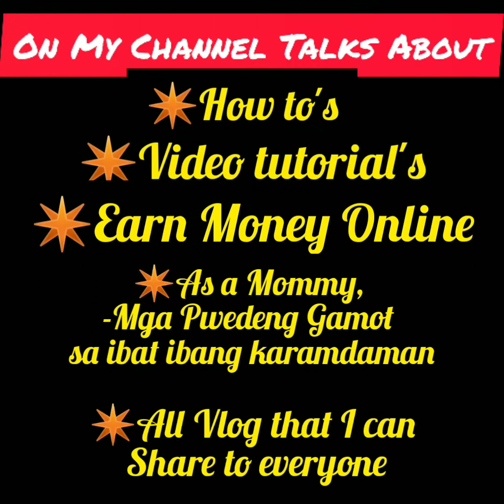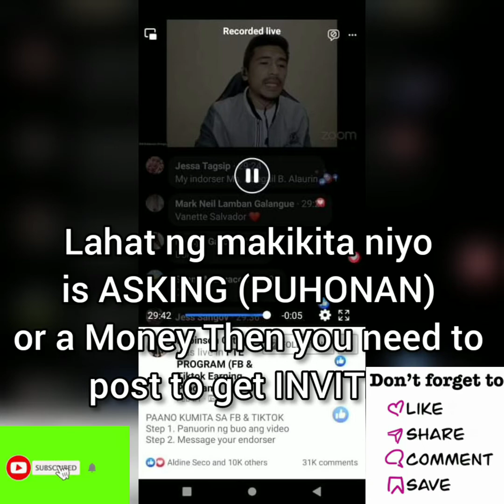How to make MONEY Online for FREE and LEGIT 101%.weeklyincome 2022 Updated! Earn by using Cellphone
Grab this opportunity for you to have online income, make money online for free.
By Using Android Cellphone, simple and easy way.

This will inspire you to Grab this chance, Not too late for you to start this kind of Hope.